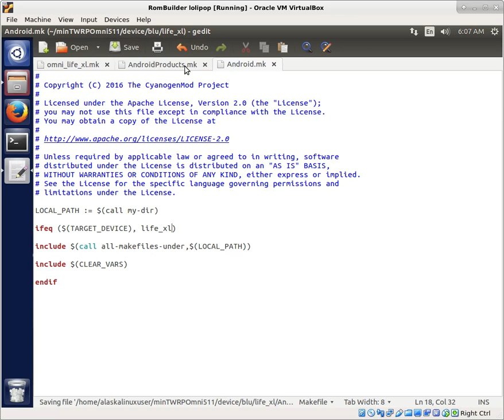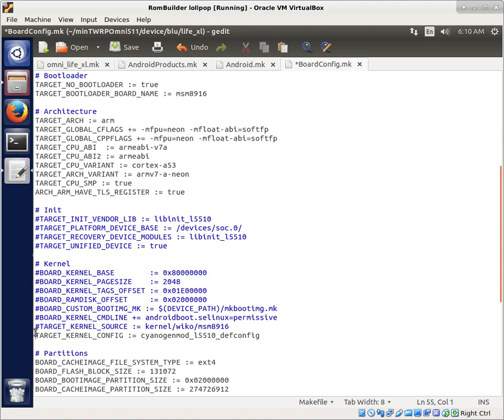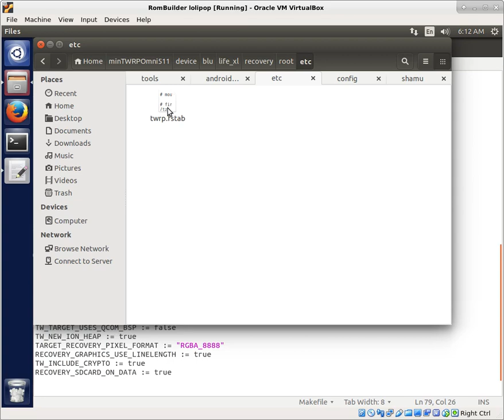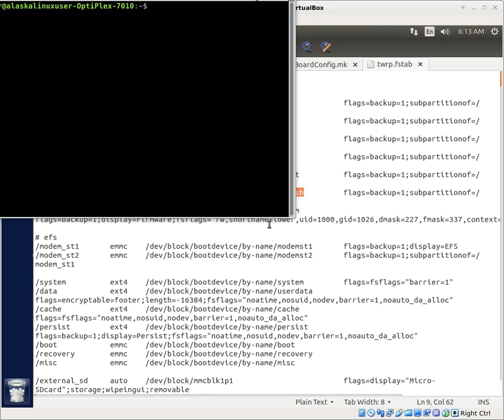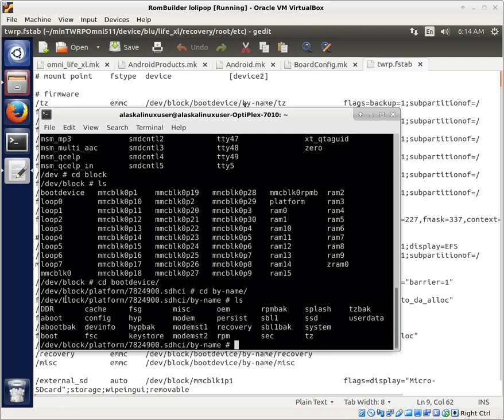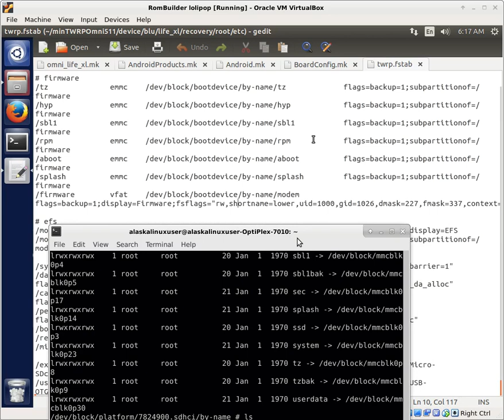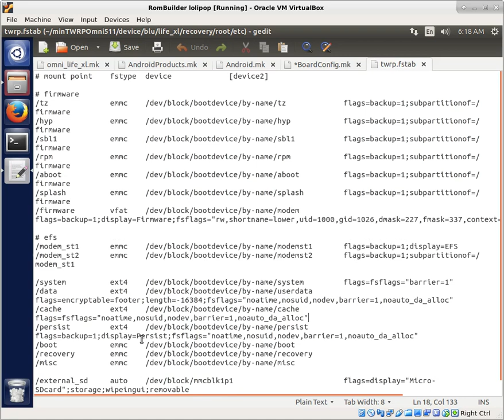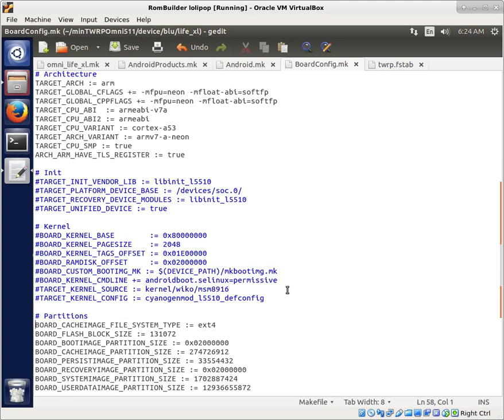TWRP Tree From Scratch: Editing the BoardConfig Makefile